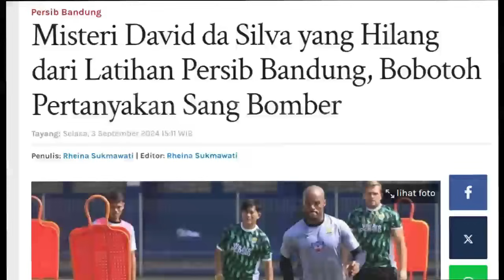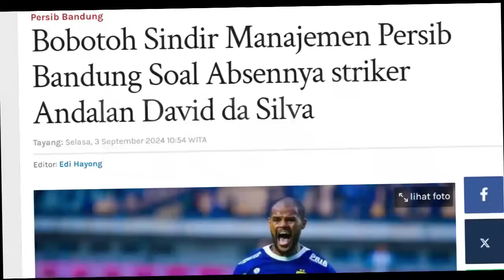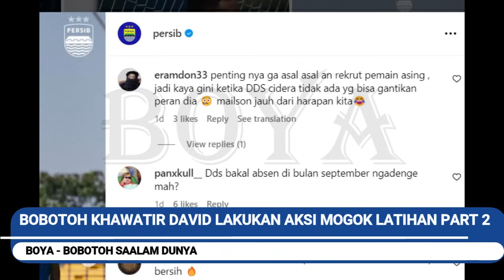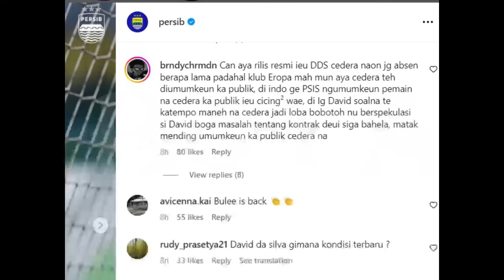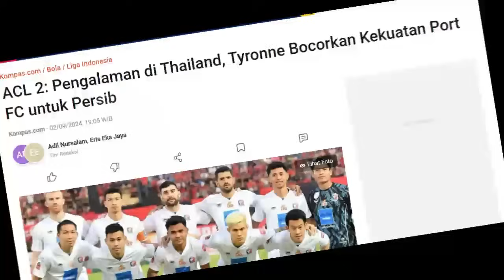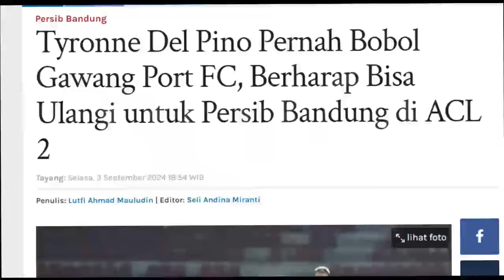😱MENGEJUTKAN, David Tak Cedera, MOGOK Part 2. Bobotoh Kejanggalan. Cetak Gol Ke Gawang Port FC